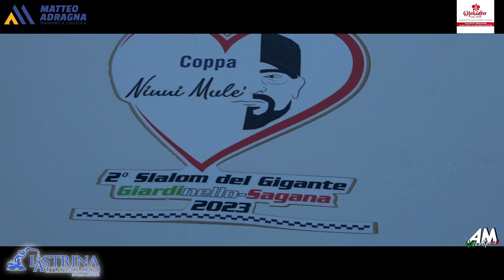Sanclemente Vito PSG Slalom Monte Bonifato Alcamo 2024